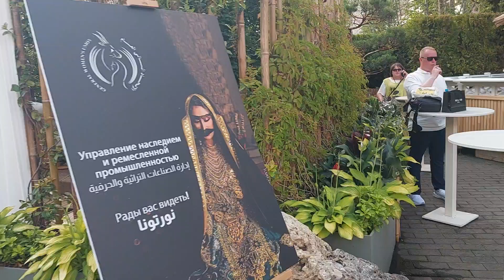Выставка ОАЭ в Москве